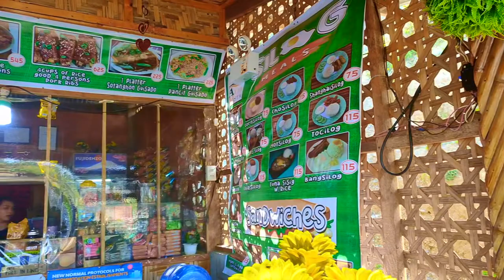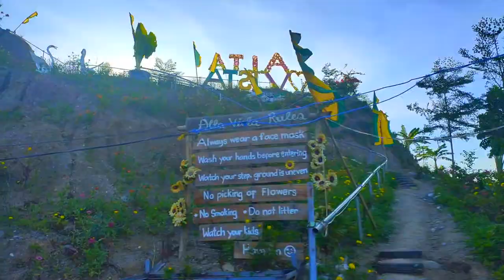ALTAVISTA OVERVIEW FOODHOUSE TOUR (Alabel, Sarangani) | TRAVEL VLOG 4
CBRC.tv Byaheng Lokal present Beyond the Bay

AltaVista Overview Foodhouse is located at Purok Orchids Brgy. Bagacay, Alabel Sarangani Province, Alabel, Philippines.

AltaVista Overview Foodhouse is one of the top 10 most visited tourist attraction in Region 12 on the 1st Quarter of the Year. (Jan-March)
- Official released by Dept. of Tourism Region 12